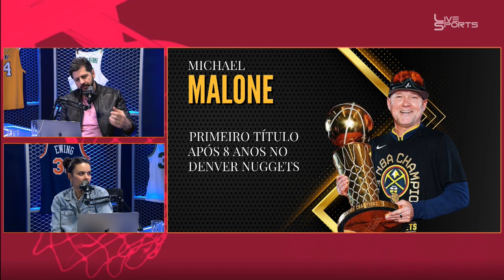SPOELSTRA É MELHOR QUE O MALONE?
Analisamos os dois técnicos que chegaram na Final da NBA esse ano: Erik Spoelstra e Michael Malone. E como as equipes são espelhos deles.